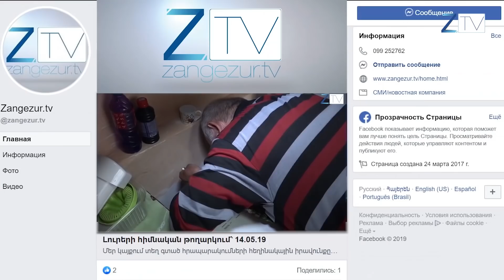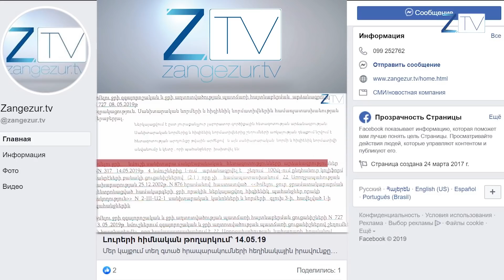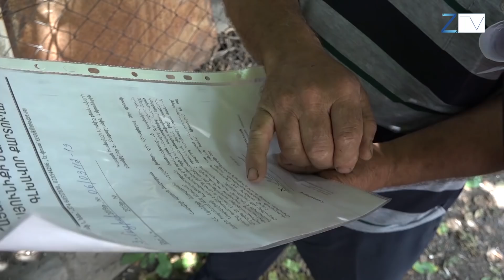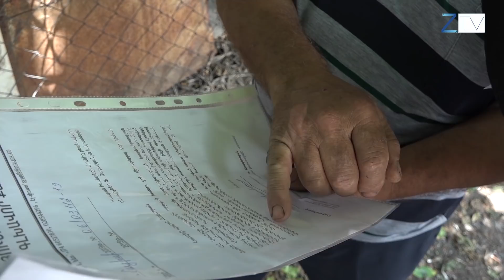Դատարանի դուռը կտանեն Վեոալիա ջրին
Սյունիք բնակավայրի բնակիչներին չի գոհացնում իրենց դիմումին տրված պատասխանը,  որը ստացել են մարզպետարանից։ Խոսքը խմելու ջրի որակի մասին է։ Բնակիչները մտադիր են այլ քայլեր ձեռնարկել։ Որո՞նք կլինեն դրանք. մանրամասները՝ տեսանյութում։